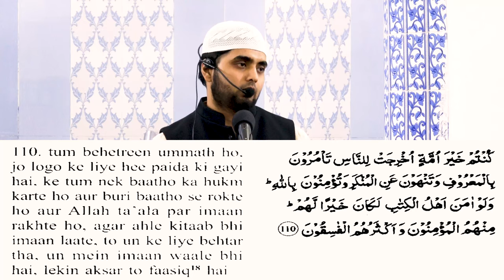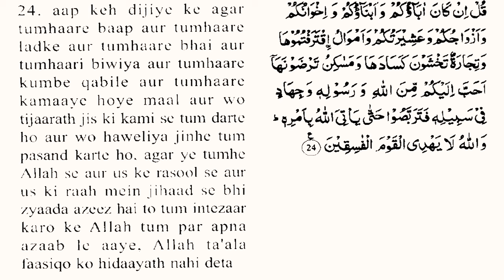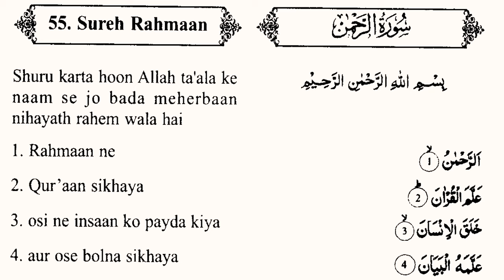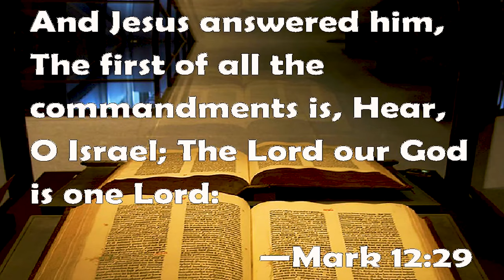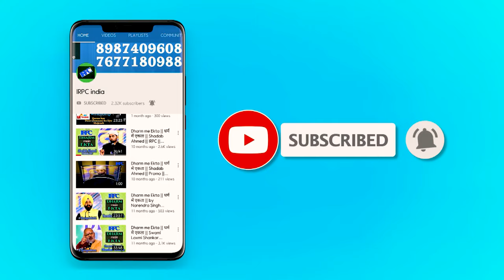Condensed Lecture | Madhupur Jharkhand || DAWAT - Kyun, kab aur kaise? || Shadab Ahmad